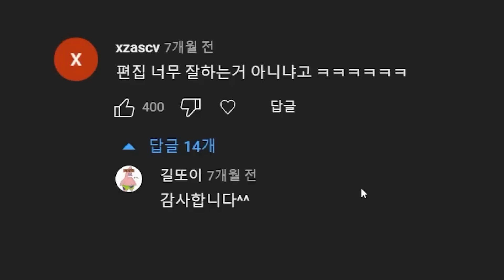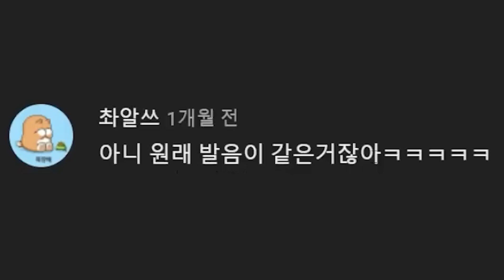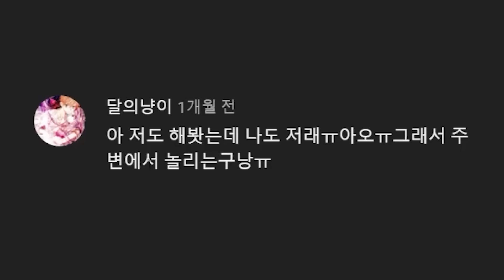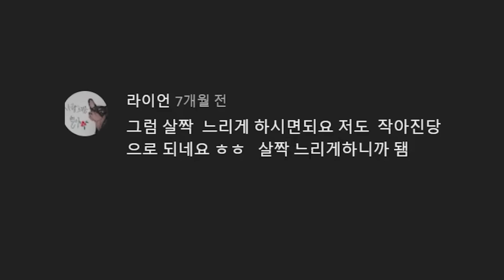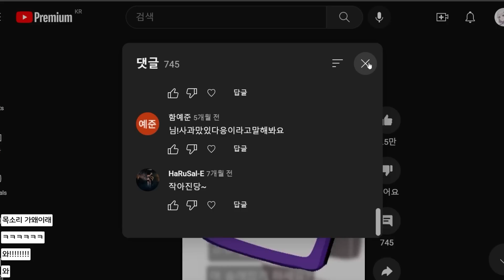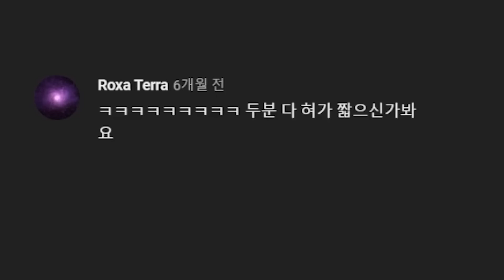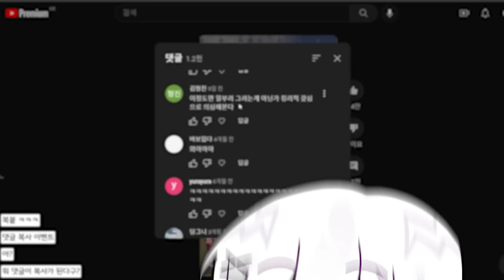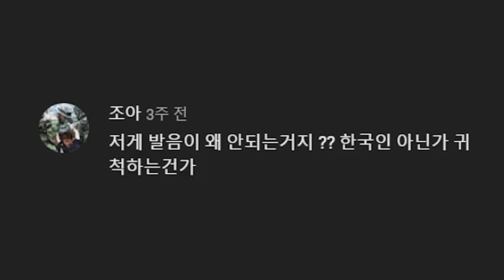첫 댓글읽기를 했는데... 못읽겠습니다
ʚ 영상편집 ɞ  비스텝